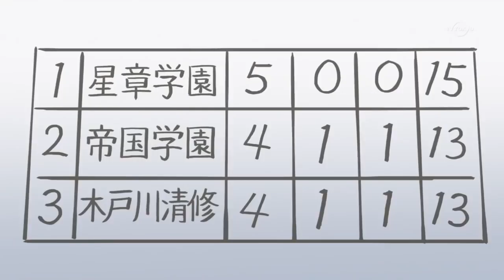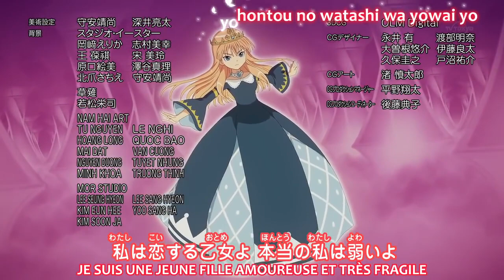Inazuma eleven ares épisode 11 vostfr "La nuit avant la bataille La décision d'Asuto !"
N'hésitez pas à vous abonné et a likez cet épisode